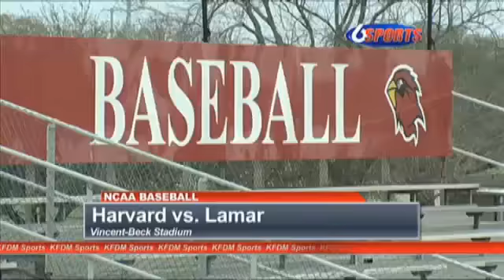LU baseball team bounces back after Friday's%2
For the second time this season, Jacoby Middleton was the subject of celebration at Vincent-Beck Stadium as the junior transfer belted a single up the middle to seal a 10th inning walk-off victory over Harvard on Saturday evening.

The 3-2 win was the second of the day for the Lamar baseball team after taking home a 4-3 decision over the visitors from the Ivy League in the afternoon game. With the victories, the Cardinals improved to 10-6 on the year, and Harvard dropped to 1-6.

After LU surrendered a one-run lead in the top of ninth, Middleton stepped up to the plate in the bottom of the 10th with Jude Vidrine standing just 90 feet from home and one out on the board.

I just wanted to put the ball in play, Middleton said of his final at-bat. These types of wins say a lot about our team. We dont give up. We fight to the last pitch, and everybody on this team can come through in that kind of situation. Tonight, it was my turn, and the next night it might be someone else. We have some fighters on this team.

Middleton finished the game 2-for-5 at the plate, and Vidrine was 2-for-4 with a walk and two scores. As a team, LU out-hit Harvard 10-4.

It was very much a pitching battle for much of the second game on Saturday as starters J.T. Autrey and Sam Dodge held both offenses at bay. Autrey, normally a reliever for LU, threw 5.1 two-hit innings with six strikeouts before surrendering the go-ahead score for Harvard in the sixth. It marked the longest outing of his career for the Cards.

Dodge left the mound after 6.1 scoreless frames, and LU finally broke through with a pair of runs in the eighth off of Crimson relievers Zack Olson and Kevin Rex. Back-to-back one-out singles by Vidrine and Wayne Stanley got the offense going, and Kevin Santana earned a walk to load the bases. Kyle Markum gave the Cards the late game lead with a single down the left field line.

After reliever Lance Warren was credited with a lead-off walk in the ninth, Brent Janak came to the mound in search of his first save of the year. Unfortunately for the Cards, a throwing error and a single put the game-tying run on third, and a Carlton Bailey groundout moments later evened things up.

Janak tossed a pair of one-hit innings to earn his third victory of the year and improve to 3-0.

In the early game, the Cards pounced with three runs over the opening two frames to grab their first lead of the series. Harvard starter Nick Gruener issued back-to-back walks to Reed Seeley and Sam Bumpers to get the Red and White started, and a Vidrine sacrifice bunt put both in scoring position. As in the second game, Markum delivered in a big spot, hammering a two-out double down the right field line.

Markum finished 2-for-3 at the plate, and LU was actually out-hit in the game 12-9.

Stanley helped add to the total in the ensuing frame, lacing a two-out single up the middle. The Lumberton product then stole second and advanced to third on a wild pitch before a Seeley single to short brought him home.

Kevin Santana led off the bottom half of the fifth with a double and he later scored on a Brandon Provost single to give the Cards a 4-0 lead.

Both Stanley and Santana finished 2-for-4 with a score.

Will Hibbs made the start on the mound for LU, and was pretty strong for much of it, throwing 5.2 innings with five strikeouts to just one walk. The Friendswood native surrendered seven hits on the day, whith resulted in a pair of scores in the sixth.

The Crimson pulled within one with a run in the s